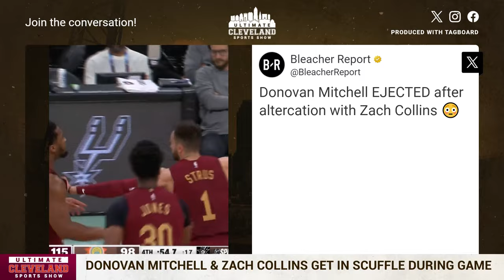Donovan Mitchell STANDS ON BUSINESS | Zach Collins takes BUSH LEAGUE shot at Cavs star guard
The Cleveland Cavaliers were up big, late in the 4th quarter when Zach Collins took a bush league shot at the face of Donovan Mitchell.

Mitchell retaliated, and was ejected for his actions.

This is the second time in the last year that an opposing player took a dirty shot at Mitchell and Spida went right back at him.

When will teams learn to stop messing with Donovan Mitchell?

Donovan Mitchell knows how to hold his own and lead a NBA team. So why do players keep trying him on the court? With a minute left Donovan Mitchell takes a shot from Zach Collins who was down by 20 points. Did Donovan Mitchell over react or was he justified in his reactions?